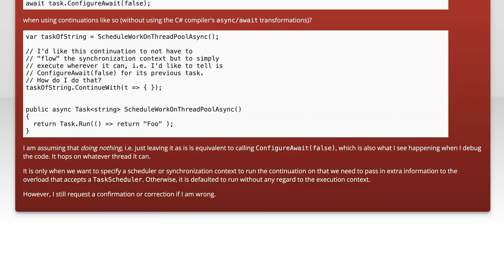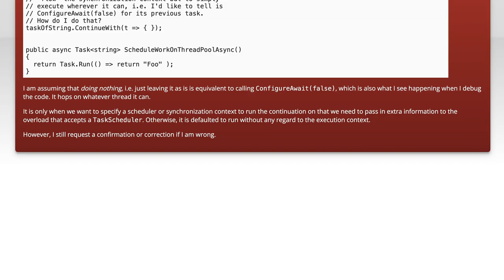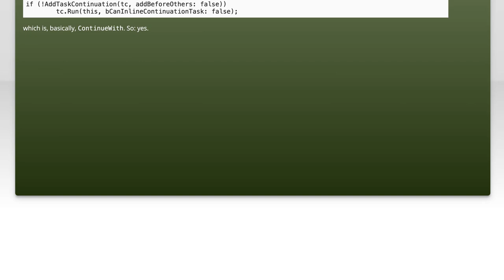Understanding ConfigureAwait(false) with ContinueWith in C# Tasks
In this video, we delve into the intricacies of asynchronous programming in C# by exploring the use of `ConfigureAwait(false)` in conjunction with the `ContinueWith` method. Understanding these concepts is crucial for optimizing performance and avoiding deadlocks in your applications. Join us as we break down how these tools work together to enhance your task management and improve responsiveness in your code.

Today's Topic: Understanding ConfigureAwait(false) with ContinueWith in C# Tasks

Related to: configureawait(false), continuewith, c tasks, asynchronousprogramming, #.net, taskcontinuation, awaitkeyword, multithreading, performanceoptimization, asyncprogramming, c bestpractices, taskmanagement, softwaredevelopment, codingtutorials, programmingconcepts, errorhandlingintasks, taskscheduling, concurrencyinc#, c asyncawait, understandingtasksinc#